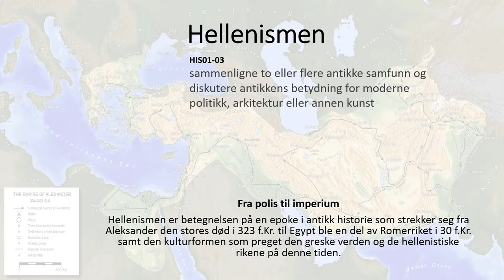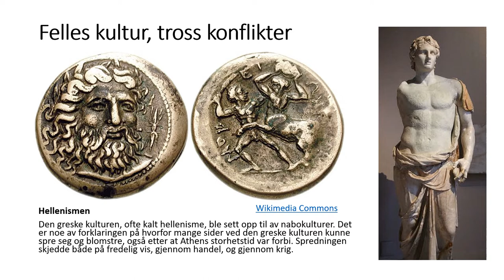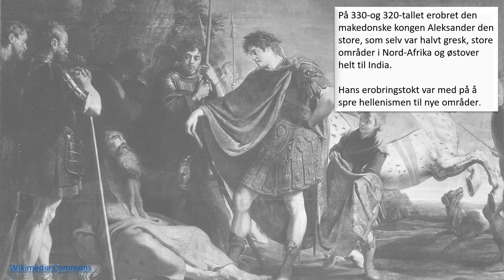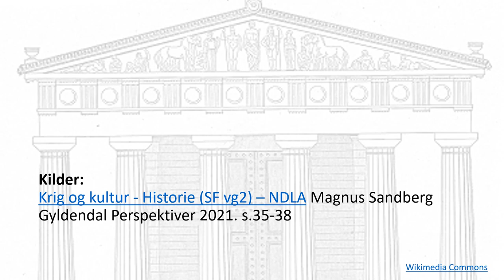Historie: Hellenismen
Kompetansemål HIS01-03
Sammenligne hvordan demokratiet i antikken og demokratiet i vår tid har gitt mennesker ulike muligheter til demokratisk deltakelse

00:00 Hellenismen
03:04 Alexander den store
05:53 Fra bystat til imperium
08:51 Kilder